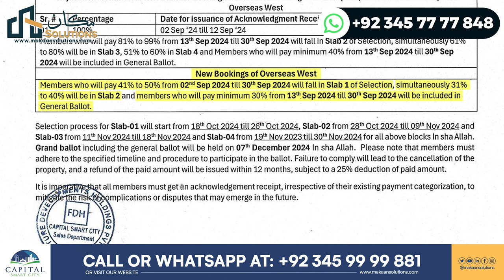Capital Smart City Islamabad | Complete Guide to Balloting 2024 | Makaan Solutions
At Capital Smart City, we are revolutionizing Pakistan's real estate sector with innovative branding, timely project completion, and unmatched client-centric policies. Our commitment to excellence has made us a benchmark in the industry, showcasing cutting-edge amenities and reliable partnerships.

Mark your calendars for the Grand Ballot on December 7, 2024! This event will include all plots sold up to this date. The selection process for the different slabs will occur as follows:

Slab-01: October 18 - October 26, 2024
Slab-02: October 28 - November 9, 2024
Slab-03: November 11 - November 18, 2024
Slab-04: November 19 - November 30, 2024
It is crucial to adhere to the specified timelines. Non-compliance will result in the cancellation of your property, with a refund issued within 12 months after a 25% deduction. All members must obtain an acknowledgment receipt to prevent future disputes.

Join us in this exciting journey and be part of the Capital Smart City's vision for a smarter Pakistan. For further details, don’t hesitate to reach out!

Introduction to Capital Smart City (0:00 - 1:00)
Importance of Balloting (1:01 - 2:30)
Eligibility Criteria for Location Selection (2:31 - 4:00)
Balleting Process Overview (4:01 - 5:30)
Slab System Explained (5:31 - 7:00)
Guidelines for Members (7:01 - 8:30)
Golden Opportunity for Members (8:31 - 10:00)
Conclusion & Call to Action (10:01 - 10:50)

Rizwan Cheema,
CSC,
chakri road,
overseas block,
overseas prime,
overseas prime block,
executive block,
development video,
overseas block1,
400ft road,
overseas central map,
overseas central,
3.5 Marla plot in the capital smart city,